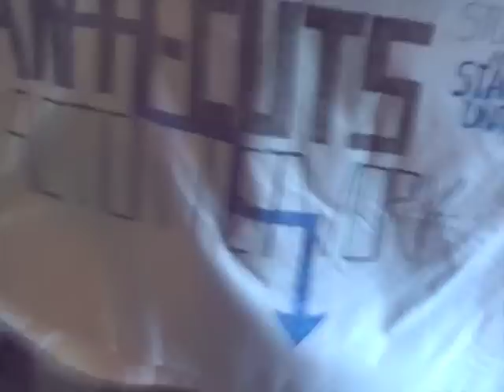Anton Muscatelli Campus Protest 27-5-10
Students worried about the proposed cuts at the University of Glasgow under Principal Anton Muscatelli show their support for academic staff.